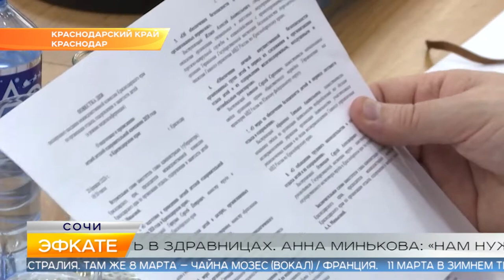Новости Сочи (Эфкате РЕН REN TV) Выпуск от 21.02.2020